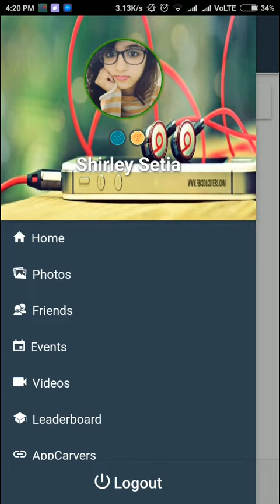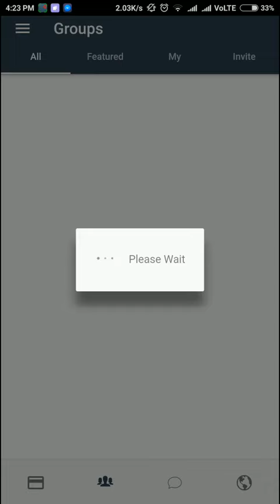Easysocial App Revamp Alpha Preview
Here is a quick look at where we are now with the EasySocial App (new Design) & unite conversion. We hope you like what you see ! We apologise for the time this is taking, but since it is a ground up rewrite, it is taking time.